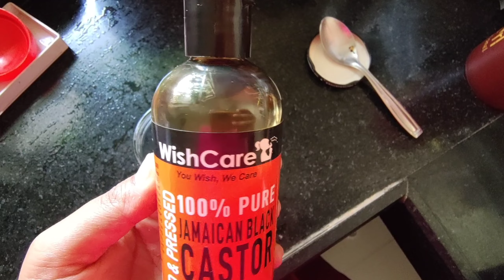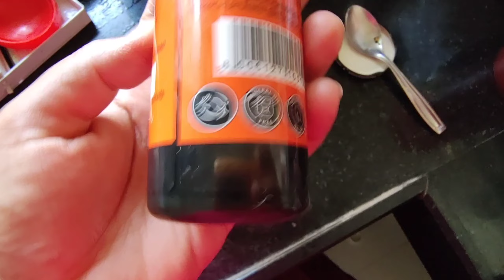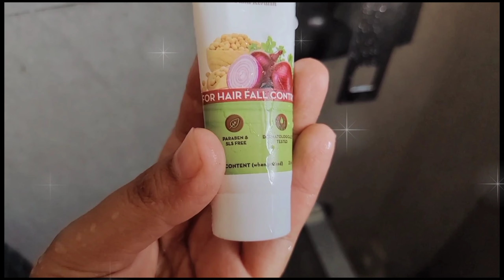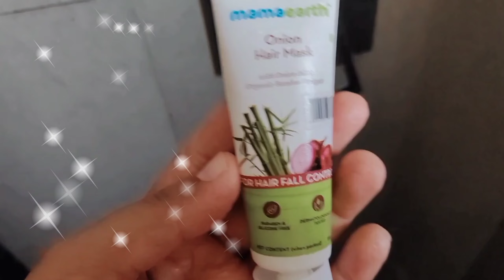Hair O.S.M.?🧐What is osm?😉See Video And i made Black Magic Hair Oil..... 😍Nilofer's Vlog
Hello Fam ❤️❤️❤️
Assalamualaikum 💫💫💫

I will tell About O.S.M. please see video for this 💫 and i made Black Magic Hair Oil. very effective in one use.

Request 👇
Need to more view so please as possible share this video with friends and family and if possible copy this video link 🖇️ and upload ur what's app status. love you all 😘😘😘

Hope so u Enjoyed full video☺️

Allah Hafiz 🥰